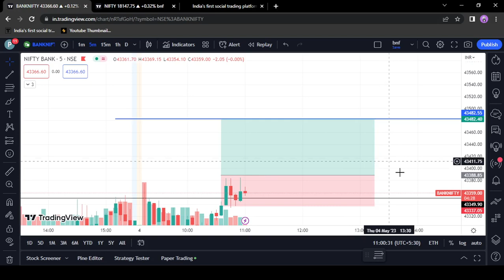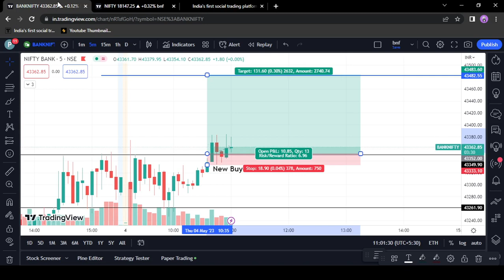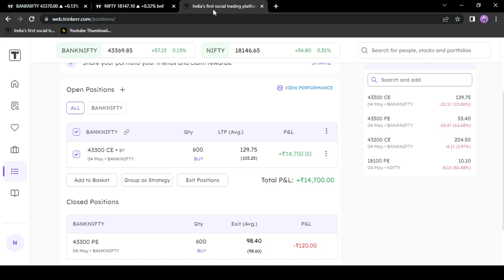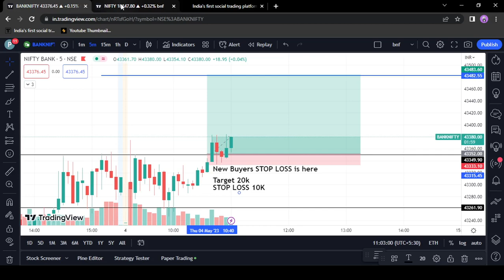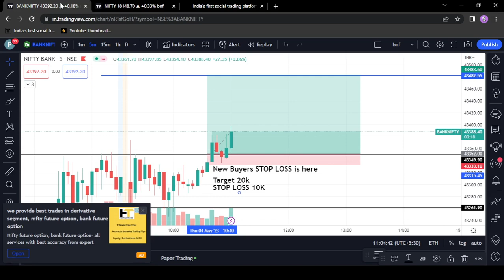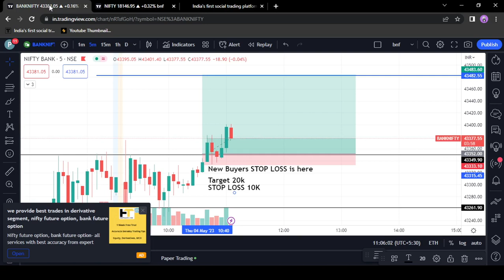Bank nifty consolidation break out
Checking my knowledge and trying to prove myself as best in this selfish world.